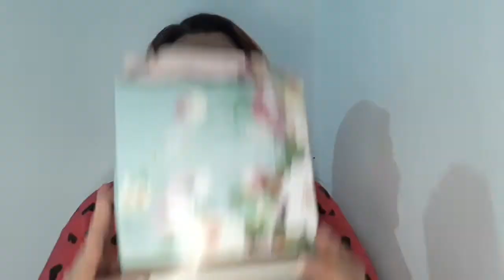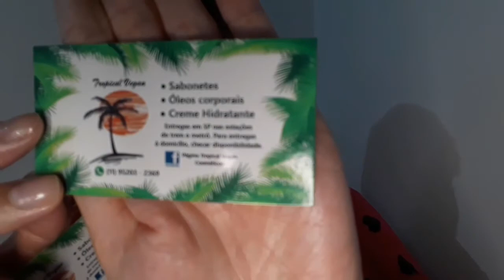O que dar de presente pra um Vegano?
Dicas super simples e maravilhosas pra você não errar no presente vegano.